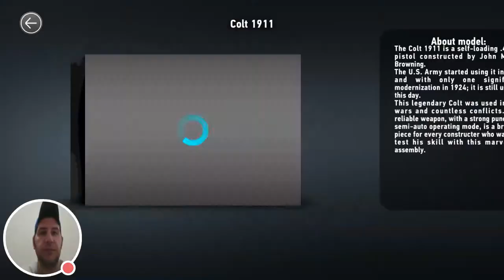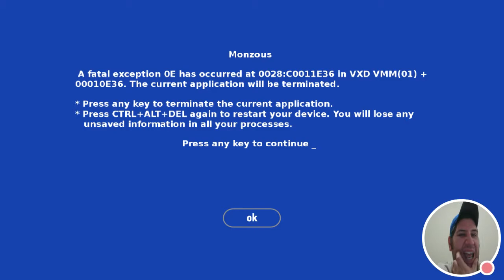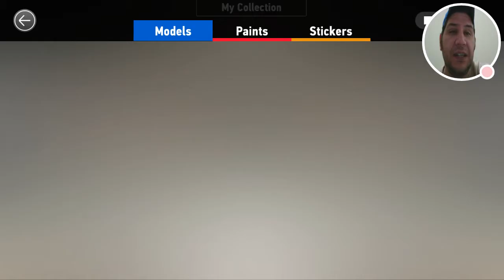My Monzo All In One Stream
Watch me play Monzo All In One!